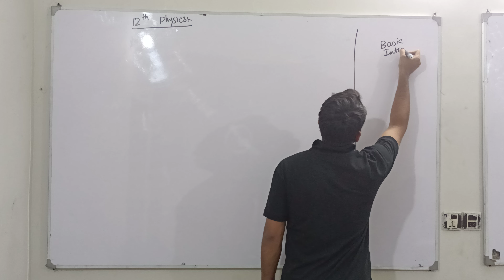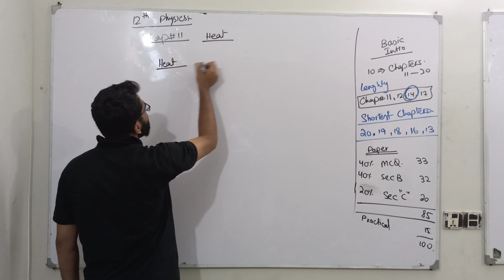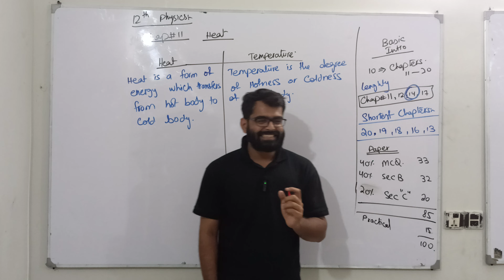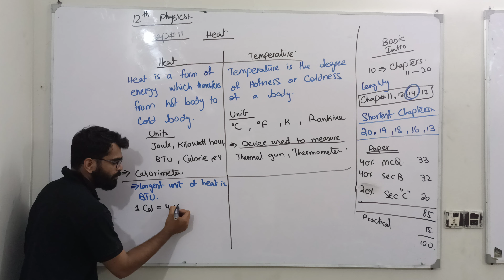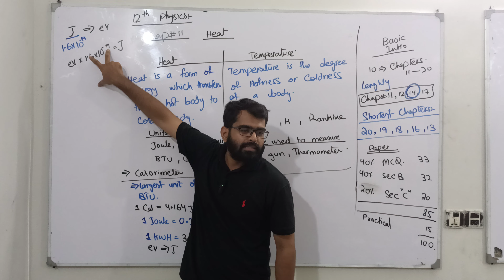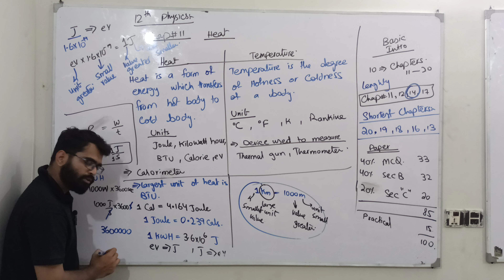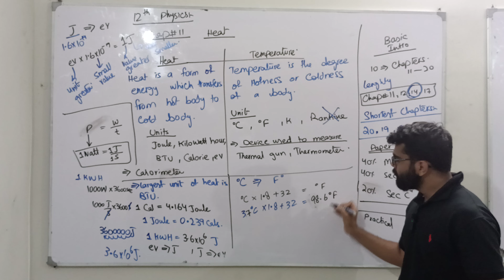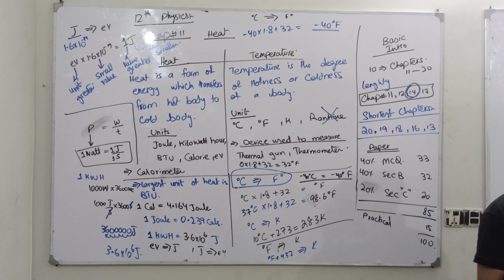Heat and Temperature (Detailed Lecture) | Chapter # 11"Heat" | XII Physics Karachi Board | Part 1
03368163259. Heat and Temperature (Detailed Lecture) | Chapter # 11"Heat" | XII Physics Karachi Board | Part 1